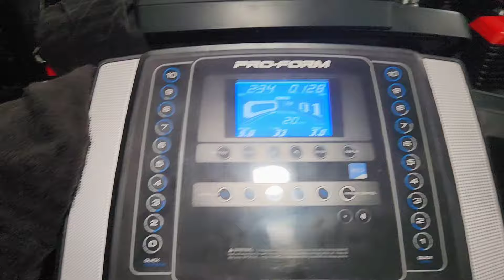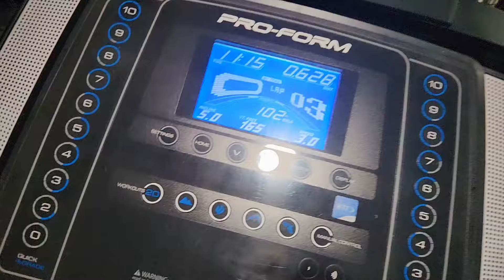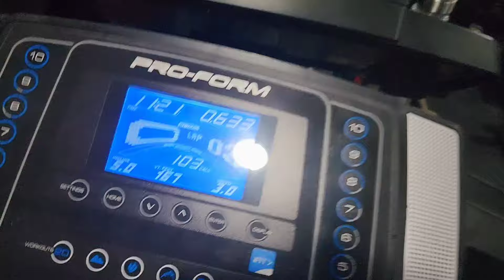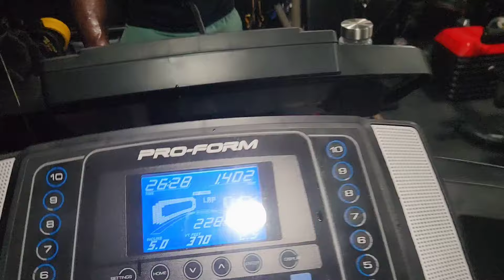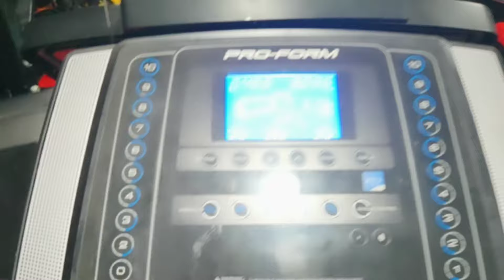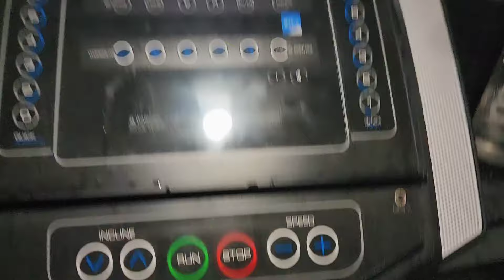Gym VLOG: Road to glory | intense cardio, consistency, home gymworkout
Unlock your best self with this  comprehensive cardio workout Whether you're a beginner or a seasoned athlete, this exercise will boost your heart health, enhance endurance, and burn calories effectively.